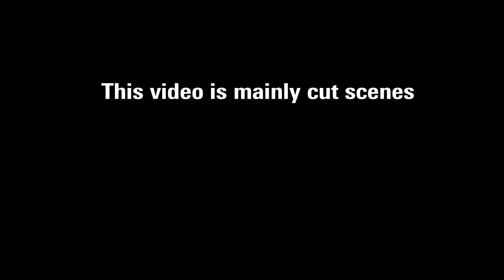Fallen Order Prt 2